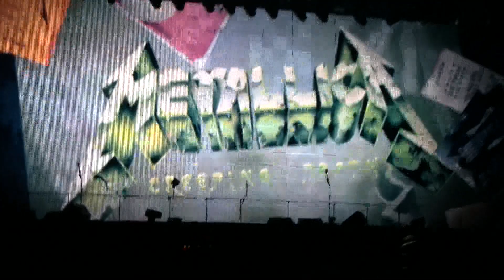Metallica- Orion Fest, Bader Field, Atlantic City NJ 6/23/12 1080P HD Master Full Ride the Lightning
I decided to go to Orion Fest in 2012 for 2 reasons- the really good (and surprisingly diverse) lineup, and to see Metallica play Ride the Lightning in its entirety for the first time ever. Here is that Metallica performance.

I am a little embarrassed about the camera work here- I had not been video'ing concerts much since my hiatus in 2002, and I had never been very good at doing large shows. The HF200 did not have stabilzation, so it is shaky. You can see me getting lost many times, trying to find band members on the massive stage. I was also super excited to see this show, so my camerawork is a little too aggressive and I zoom up way too much, way too often. That, along with the fact that this show was already shared as a multicamera (satellite feed) online, caused me to bury this one until now... but some people prefer these audience shots, so here you go.

In hindsight, if I knew that the multicam was going to be available, I would have focused on video'ing all of the other bands during the day.

Recorded by: Shayne Stacy
Equipment used: Canon HF200
Livemet audio synch by Tromster, I think